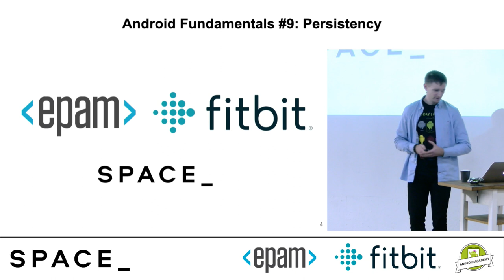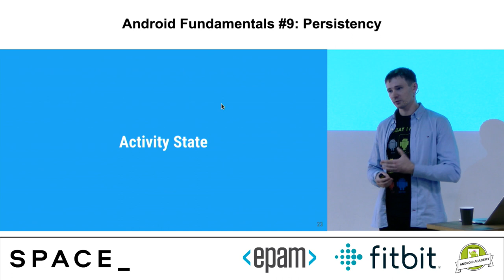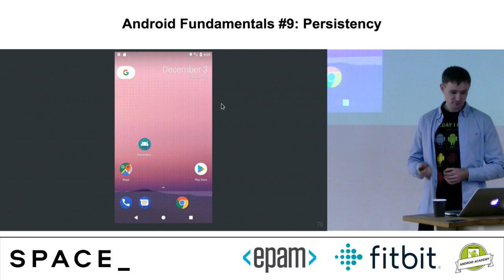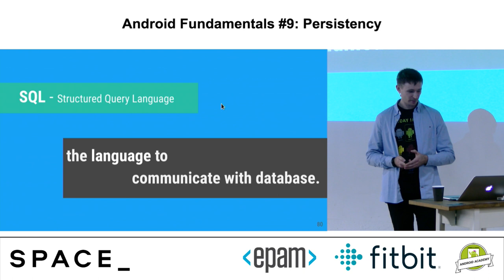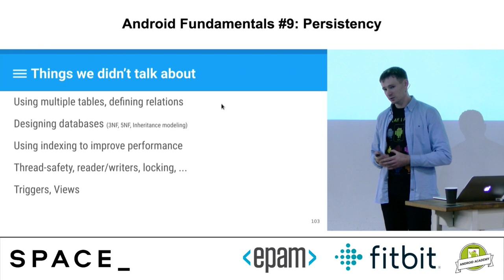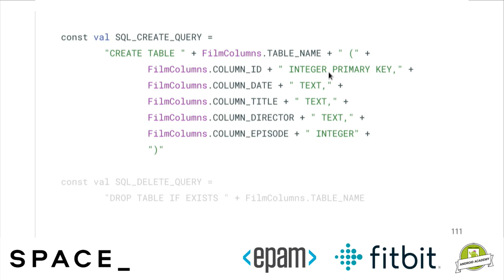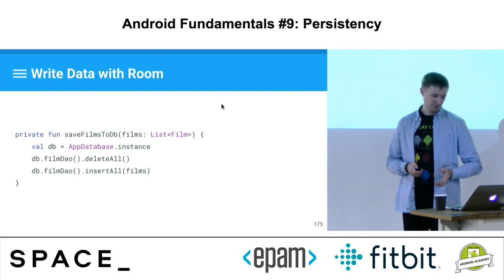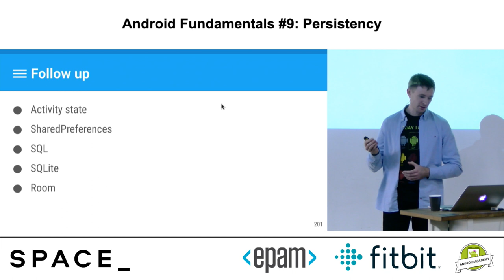Persistency, Aleksey Ivanovsky - Android Developer@SolarWinds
Hackathon is near but more on that later.
You always need to store data, but there are many questions for the developer about that.
We will talk about data storage.
There are several ways to store data in Android, but what we need to choose?
How to save application settings?
How to create a database? How to write files to disk and read?
Together with you, we will find out all the answers to these questions.